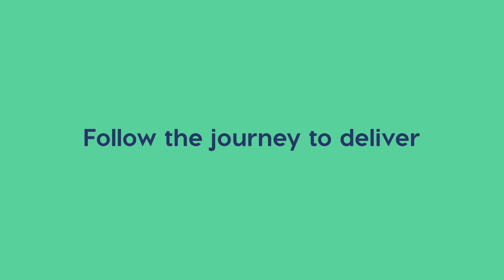Translink Class 4000 Trains Launch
Translink will soon complete the roll out the last brand-new carriages as part of a complex engineering programme to refurbish their Class 4000 train fleet to see the introduction of 7 new longer walk-through trains. The brand-new intermediate coaches have been purchased from Spanish rail manufacturer CAF.